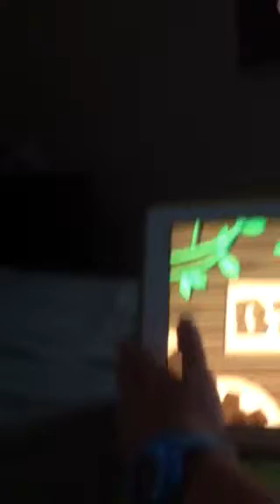Bloons TD 5 pt. 1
This is part 1 because my iPad ran out of space. We will publish it in a few minutes.